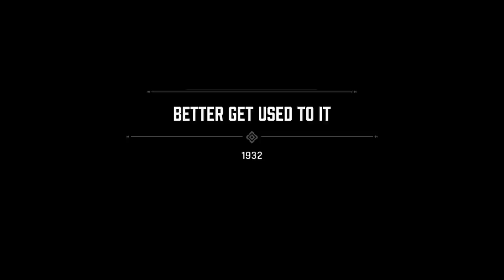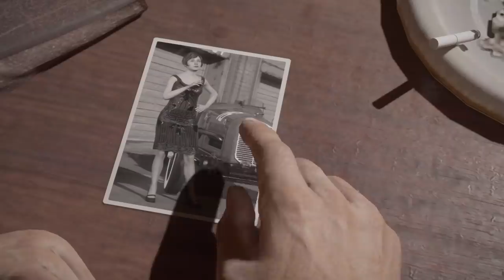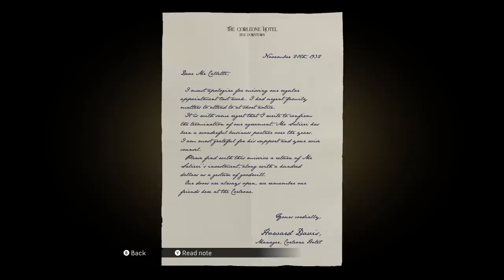DON'T MESS WITH THE MOB!! - MAFIA: DEFINITIVE EDITION PART 4